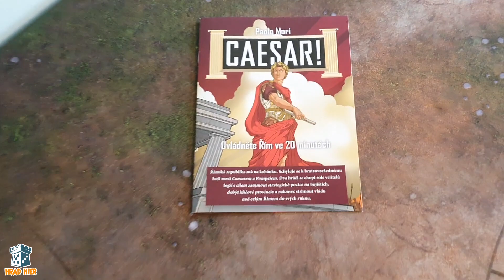Caesar!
Ľubo,  Dušan a Ivo zdieľajú svoje prvé dojmy zo spoločenskej hry Caesar!.

00:00 - Úvod
00:20 - Predstavenie
01:49 - Prvé dojmy